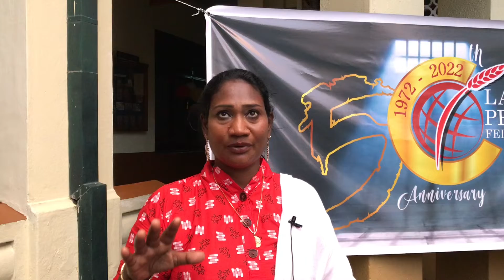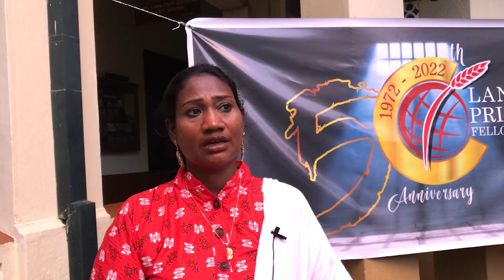சிறையில் அனுபவித்த சொல்லோணா கஷ்டங்கள் : மனந்திறக்கும் மங்கை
சிறைச்சாலைகளில் உள்ள கைதிகளுக்காகவும் அவர்தம் குடும்பங்களுக்காகவும் சேவையாற்றும் Lanka Prison Fellowship அமைப்பு அதன் 50வது ஆண்டு பூர்த்தியை அண்மையில் கொண்டாடியது . இதன்போது சிறைசென்று இன்று கைதிகளுக்கும் அவர்தம் குடும்பத்தினருக்கும் சேவையாற்றும் பெண்ணொருவர் தனது அனுபவங்களைப் பகிர்ந்துகொண்டார்